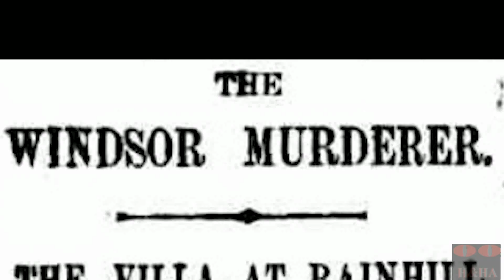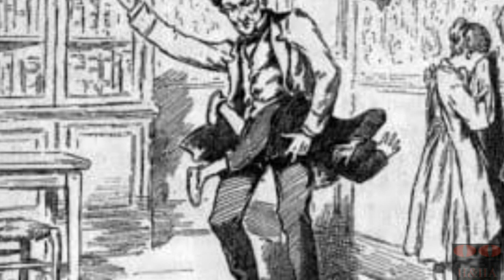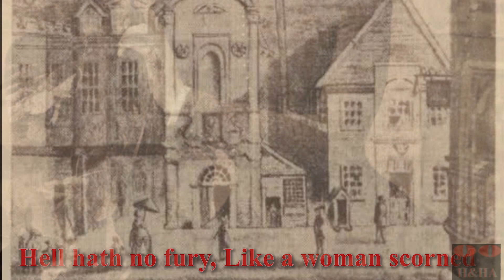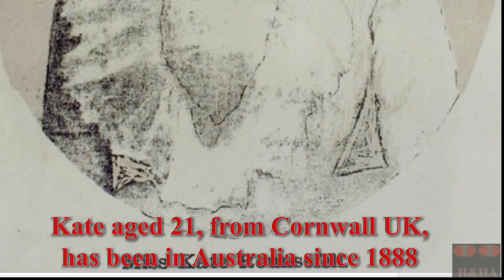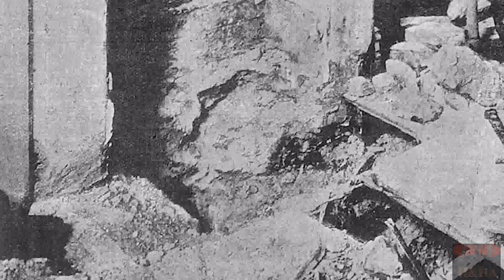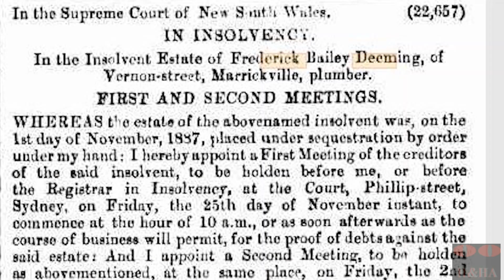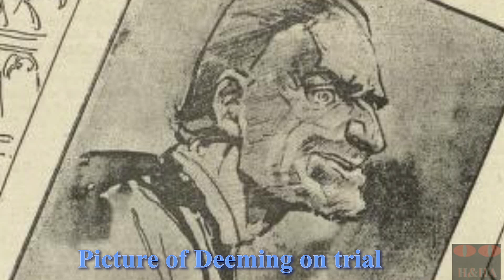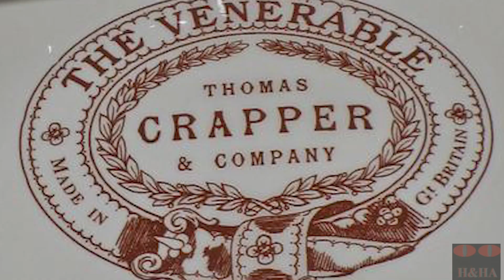Jack The Ripper Was he Frederick Deeming, Killer in Australia?? 🔪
Most everyone has heard about Jack The Ripper murders of 1888. But his identity was never known, despite the suspects and accusations.

Frederick Bayley Deeming was an Englishman who had a traumatic childhood. His father beat him severely, went mad and attempted to take his own life many times, dying in a workhouse, His mother was a fanatical religious teacher, whose teachings drove Frederick toward a hatred of women. The whole childhood, caused Frederick to become a narcissist and schizophrenic murderer.

Frederick started as a thief, con man and bigamist, who then murders his wife Marie and children in England because he is tired of his life. He changes his name to Albert Williams and goes on to marry another woman, Emily whom he moves to Australia with and murders her.
He marries another woman named Helen, under the name Harry Lawson but lucky for this wife, he steals the wedding presents and he is found and gaoled.

He attempts to lure another girl, Kate Rounsefell, using the alias Baron Swanston, however the remains of his first wives are located and a man hunt is on, Kate Rounsefell assists police in putting him in the noose, despite the efforts of Alfred Deakin who tried to get him off the hook stating he is mentally insane.

The murders take place around 1891 and 1892. However to be able to murder ones wife and children, makes one emotionally unattached,  a monster, most suitable, to be a suspect in the Ripper Murders...

This story, like many we love to tell you, is not straight forward, from haunted houses, supernatural seances, vampires, psychic mediums and Prime Ministers, this story has it all...
Not to mention Jack The Ripper.